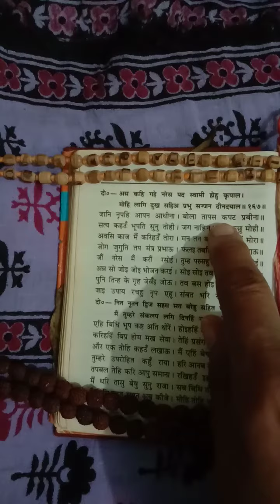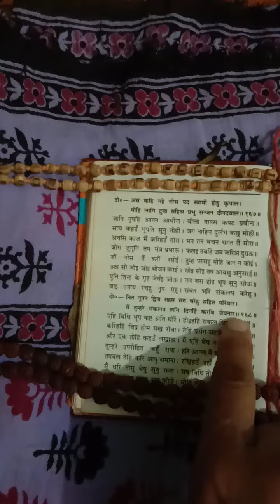21 September ki Ram Katha. ram ke sahare.